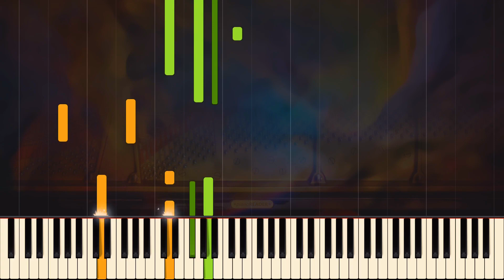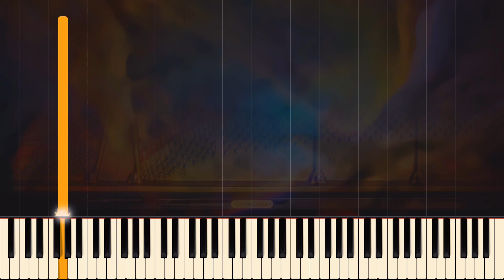Songs Without Words, Op. 19 No. 6 - "Gondellied No. 1" // MENDELSSOHN